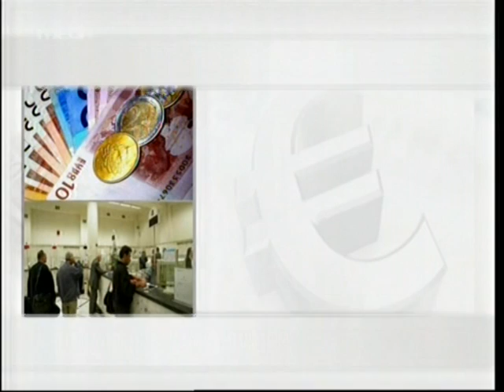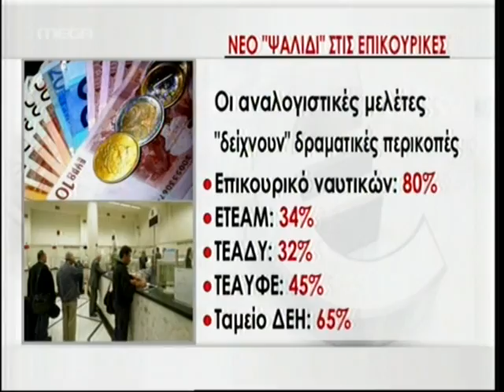NewsIt.gr: Νέο ψαλίδι στις επικουρικές